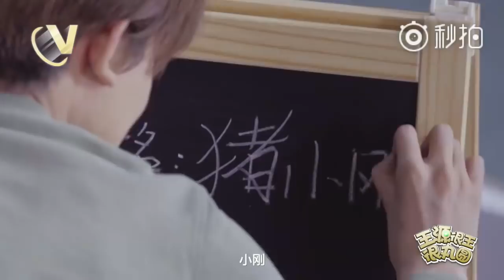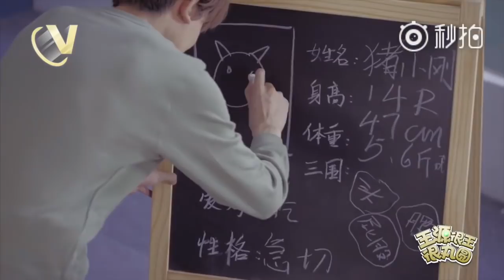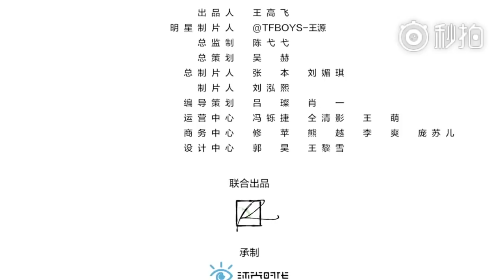【TFBOYS王源Roy】源叔叔的掌上明珠《王源很王很丸圆》第六期【KarRoy凯源频道】